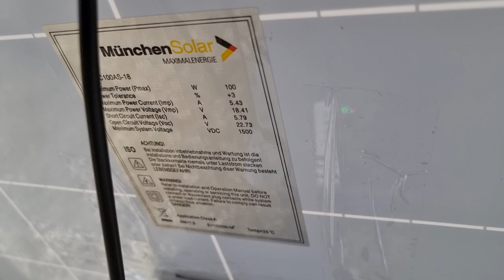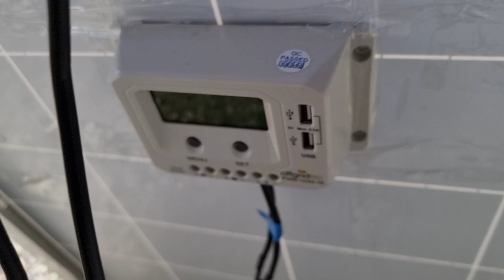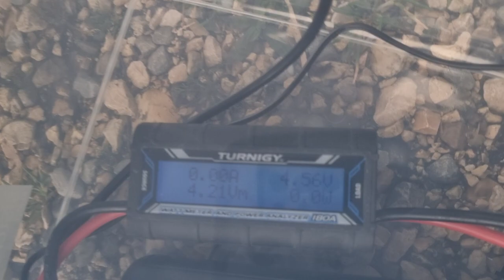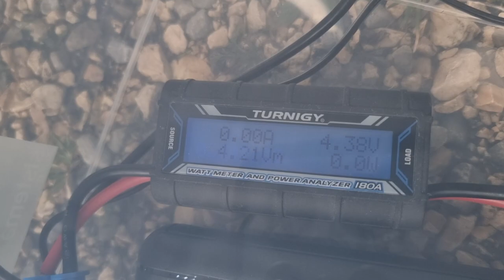Solar direct charging (ohne-without Batt) laden USB Phone Powerbank PowerStation 12V-v1-Take2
(scroll down for English) verwendet: LM2596S Step-Down Modul Spannungswandler mit Voltmeter
Heute kam tatsächlich etwas Sonne raus: Powerbank von 3 nach 4 Strich voll! :D HURRA! :D
WARNING! der obige step down kann nur wenige Ampere, bei 100W/12V Output = werden mindestens 8.3Ampere an Leistung benötigt, d.h. besser 10A oder 20A nehmen, dann hält der auch länger im Sommer (überhitzung)

Vorteile:

+ günstigt

+ funktioniert auch wenn keine Batterie mit 12V verfügbar (die meisten MPPT/PWM Solar Laderegler liefern KEINEN Output wenn keine Batterie angeschlossen ist (Aussnamen: Victron!))

im Winter?
23.4Wh = 0.0234kWh in ~3h 40min, besser als nichts X-D

HINWEIS: Scheinbar ist Turnigy (heisst jetzt ARCELI) kein genaues Messgerät: "Leider zeigt auch mein erworbenes Exemplar die gravierenden Messfehler in Amperestunde (Ah) und Wattstunde (Wh) auf. Es wird, wie schon von anderen Leidensgenossen geschildert, der Verbrauch auf 100 Minuten anstatt auf 60 Minuten angezeigt. Ob in China die Uhren wohl anders gehen?"

ENGLISH

used:
- LM2596S Step-Down Module Voltage Transformer with Voltmeter

Today actually came out some sun: Powerbank from 3 to 4 dash full! :D HURRA! :D

WARNING! the above step down can only handle a few amps, at 100W/12V output = at least 8.3Ampere of power is needed, i.e. better take 10A or 20A, then it will last longer in summer (overheating)

Advantages:

+ inexpensive

+ works even if no 12V battery available (most MPPT/PWM solar charge controllers provide NO output when no battery is connected (exception: Victron!))

in winter?
23.4Wh = 0.0234kWh in ~3h 40min, better than nothing X-D

NOTE: Apparently Turnigy (now called ARCELI) is not an accurate meter: "Unfortunately, my purchased copy also shows the serious measurement errors in ampere-hour (Ah) and watt-hour (Wh). As already described by other sufferers, the consumption is displayed for 100 minutes instead of 60 minutes. I wonder if the clocks go differently in China?"